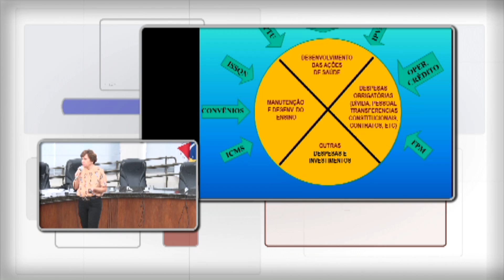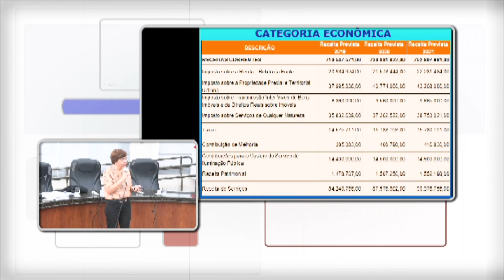CI AUDIENCIA REVISÃO PPA 20 09 18 HD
Executivo apresenta revisão do PPA de 2018 a 2022 para CFFTC.